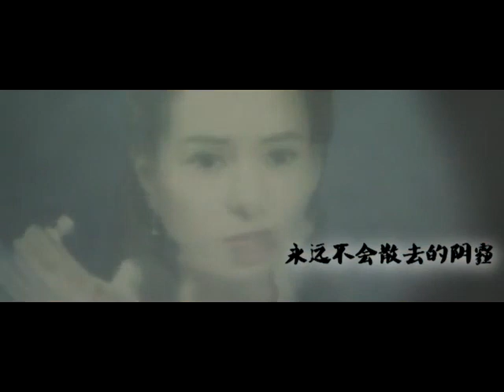古彤MV之《华胥梦》（丁鹏X王语嫣 杨过X小龙女）